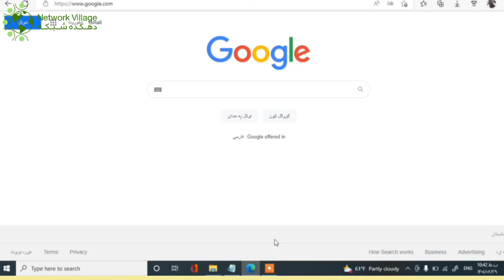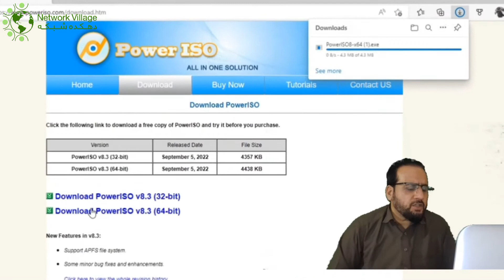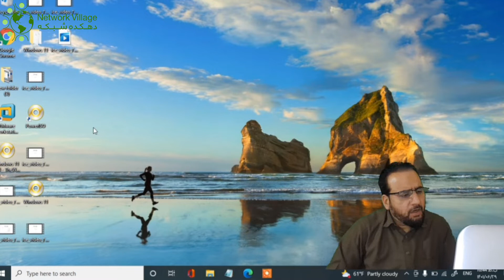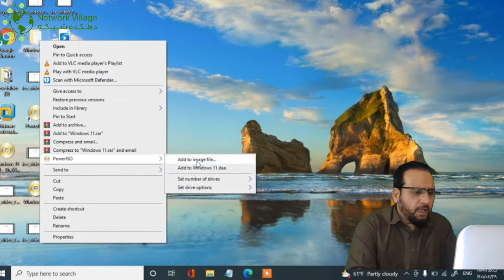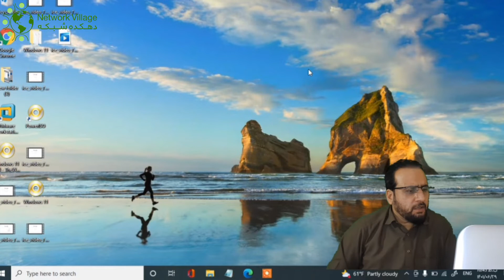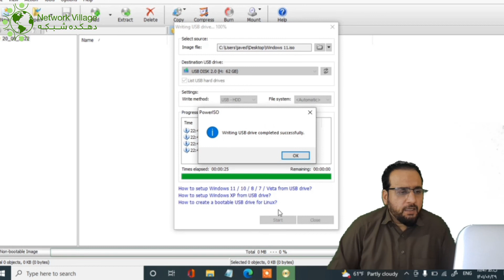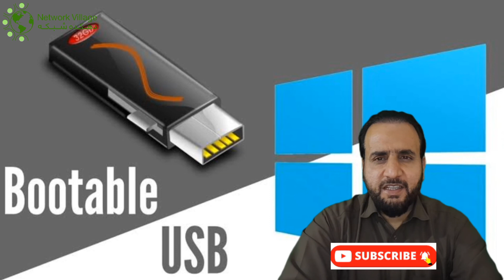Bootable of UBS with Power ISO طریقه بوت کردن یو اس بی توسط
دوستان عزیز این ویدیو نشان می دهد که شما چه قسم یک flash drive را بوت ایبل بسازید خدا کند که برایتان مفید واقع شده باشد برای download Power ISO این ویب سایت را ویزد کنیید